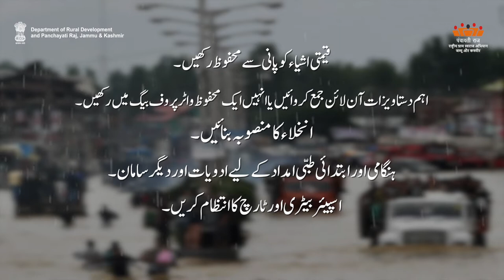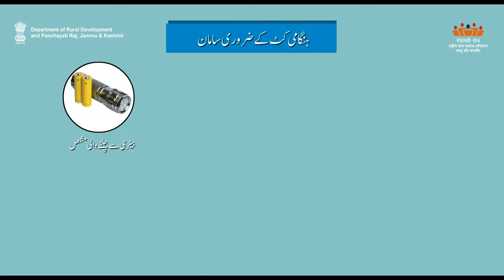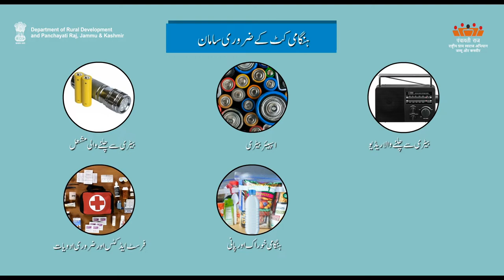AW-U Concept of Disaster Mgmt | Department of Rural Development and Panchayati Raj, J&K